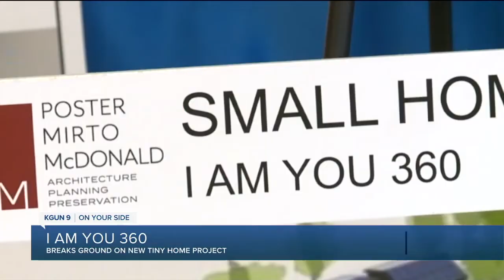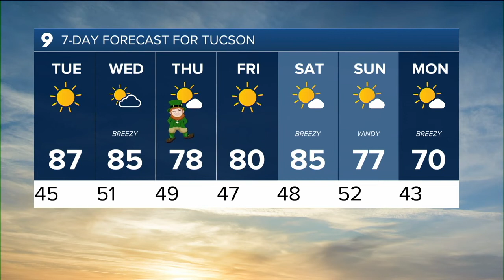KGUN 9 Tucson News Latest Headlines | March 15, 4am